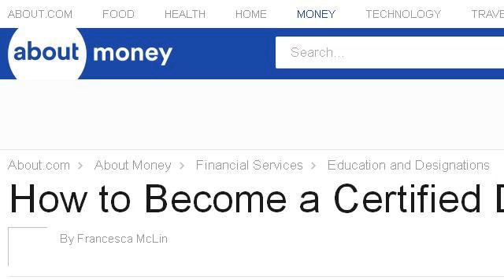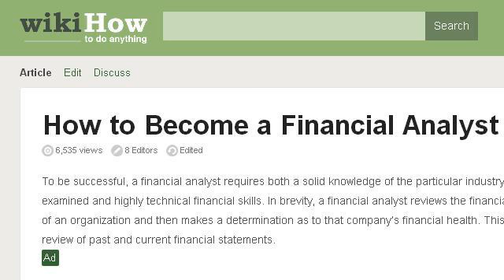How-To Become A Financial Account Analyst